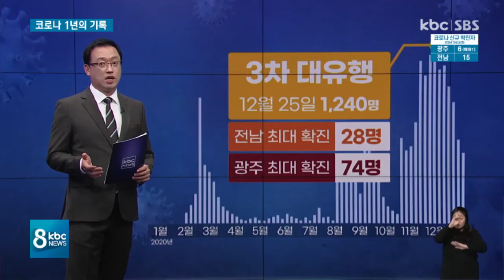[DID]코로나19 국내 발생 1년의 기록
지난 1년 동안 광주ㆍ전남지역에서는 2천명이 넘는 확진자가 발생해 21명이 숨졌습니다.

또 전체의 1/5인 73만명이 넘는 시도민이 코로나 진단 검사를 받았는데요.

코로나19가 뒤덮었던 지난 1년 간의 기록을 백지훈 기자가 스튜디오에서 정리했습니다.